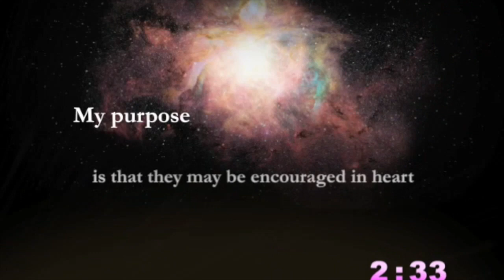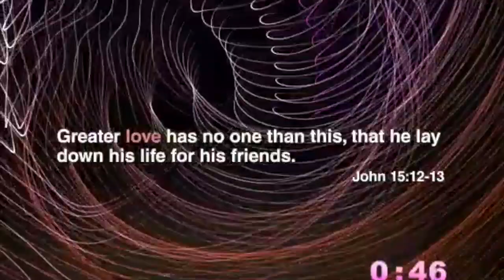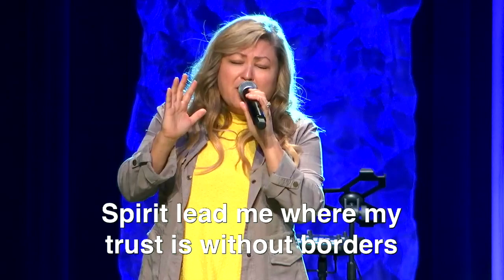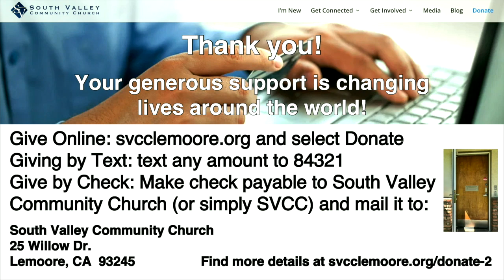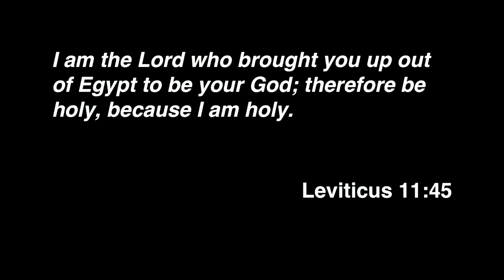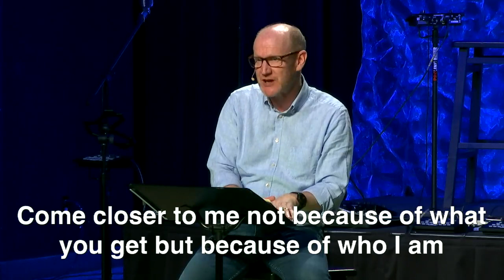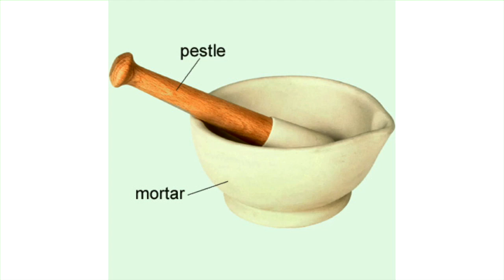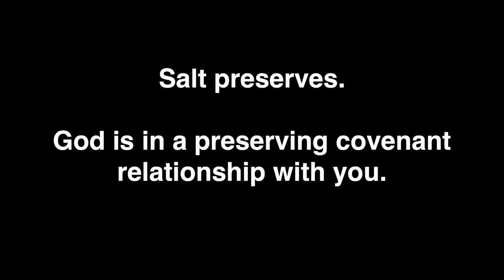SVCC Online - May 3, 2020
Continuing in our study of Leviticus as we pursue, "Becoming Whole Again."